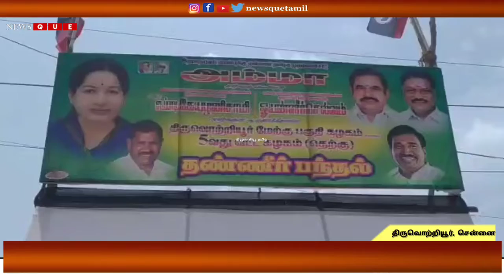அதிமுக மேற்கு பகுதி கழகம் சார்பில் தண்ணீர் பந்தல் திறப்பு